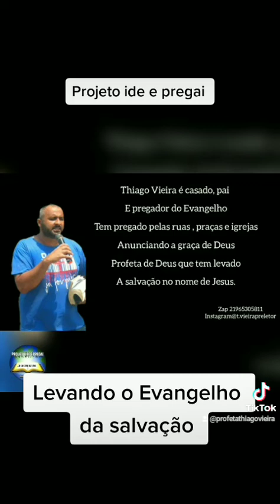Estamos nas ruas para levar as boas novas de Cristo.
Missão ide e pregai o evangelho a toda criatura Marcos 16.15